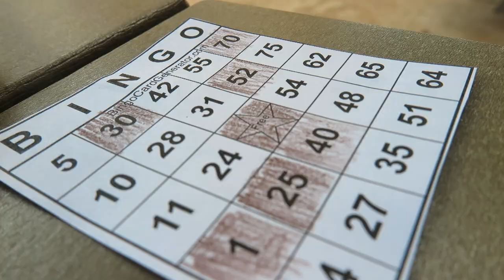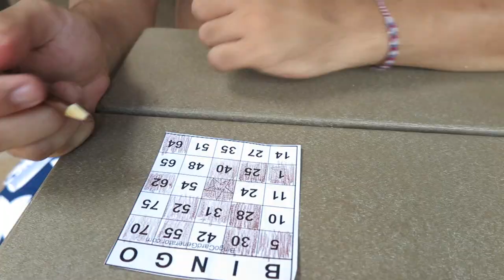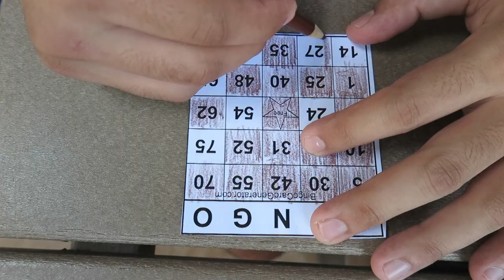Typhoon Lagoon Disney World Waterpark (Vlog #11)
Our day at Typhoon Lagoon, Disney Worlds water park!